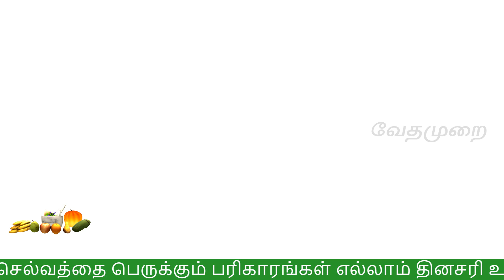நரம்பு சுருளுதல் பிரச்சனைக்கு நிரந்தர தீர்வு | Varicose vein treatment in tamil | Narambu surutal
நரம்பு சுருளுதல் பிரச்சனைக்கு நிரந்தர தீர்வு
Varicose vein treatment in tamil
Narambu surutal
vedhamurai